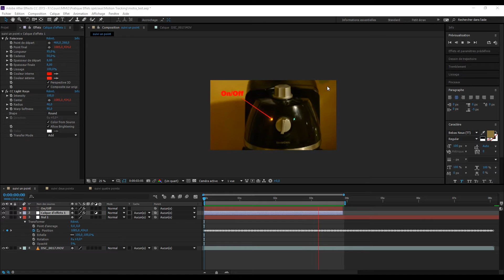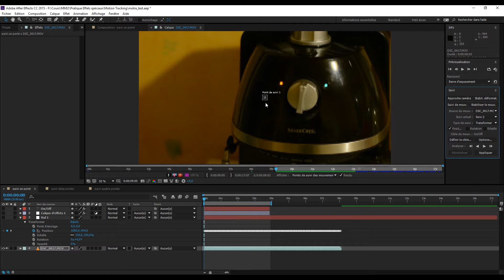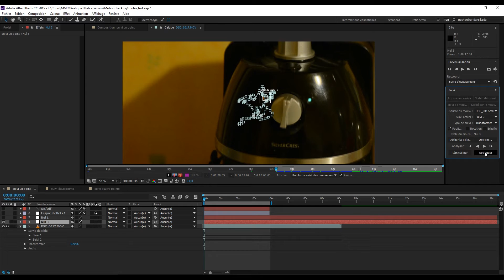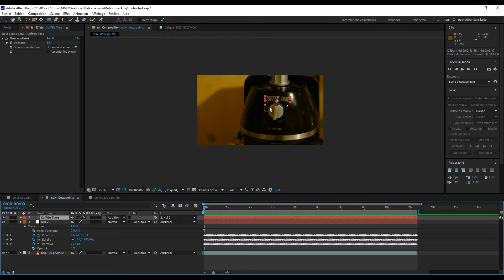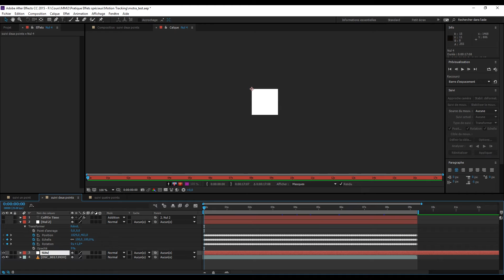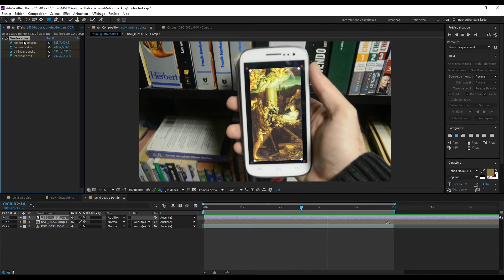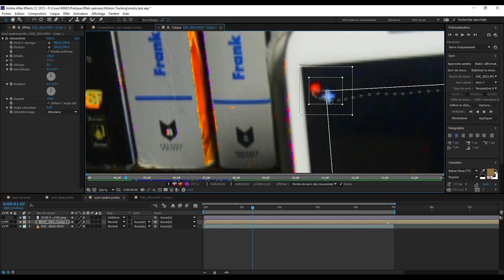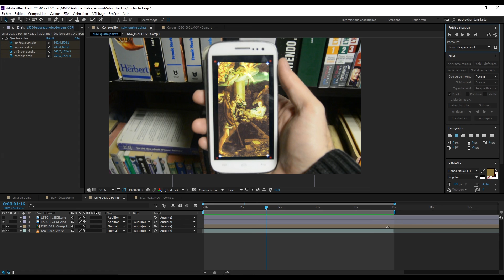Suivi de mouvement 2D (Motion Tracking 2D) dans After Effect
Dans cette vidéo, j'explique le suivi de mouvement dans After Effect, je commence par le suivi de mouvement à 1 point (suivi de position simple), puis 2 points suivi de position rotation et mise à l'échelle, et enfin le suivi de mouvement 4 points (déformation d'une image ou un plan en perspective).